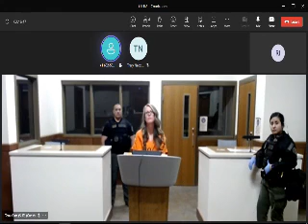Lori Vallow makes initial court appearance after being extradited to Arizona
Lori Vallow made her initial court appearance after she was extradited to Arizona and booked into Maricopa County Jail for murder conspiracy charges.